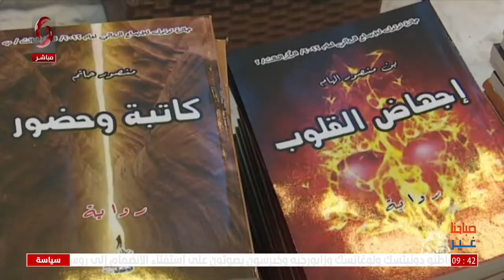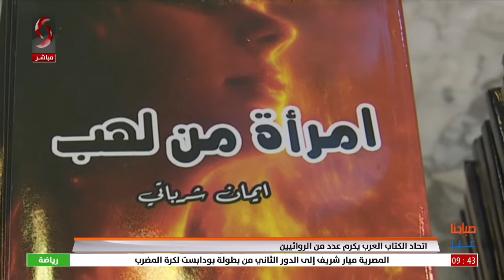اتحاد الكتاب العرب يكرم عدد من الروائيين | صباحنا غير 2022/9/24